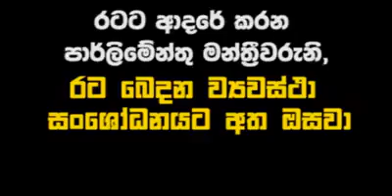ව්‍යවස්ථා සංෙශා්ධනයට අත ඔසවා ගමට ඒන්න ඒපා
රටට අාදරය කරන පාර්ලිෙම්න්තු මන්ත්‍රීවරැනි, රට ෙබදන ව්‍යවස්ථා සංෙශා්ධනයට අත ඔසවා ගමට ඒන්න ඒපා!
මව්බිම බෙදා වෙන්කරන ව්‍යවස්ථා සංශෝධනයට ඔබත් විරුද්ද නම් මෙම විඩියෝව ඔබ වැනි රටට ආදරේ කරන තවත් පිරිසක් වෙත යවන්න.